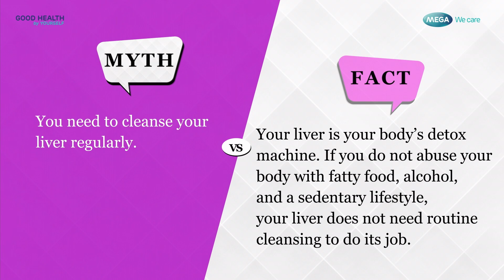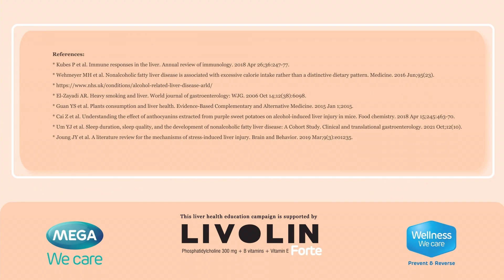Liver Detox Myths & Facts | Natural liver detox [ Liver Disease Myths ]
Before you opt for a liver detox, it is important for you to be aware of what makes for liver detox myths and facts, given that there is a lot of liver disease myths floating around. You can opt for a natural liver detox by eating the right foods, and incorporating exercise and yoga into your daily routine, to keep your liver health in top shape.

This video throws light on Liver Detox Myths and Facts, and all that you need to know about liver disease myths.

About Good health by Yourself :
Good Health By Yourself is a Mega We Care initiative that aims to empower and inspire people to take charge of their own health with expert-backed information, advice and easy tips.

As a healthcare pioneer and leader, Mega We Care is focused on helping millions of people get access to safe, effective, world-class quality nutritional and herbal supplements and prescription medicines. Over the years, it has been the Mega Dharma to focus on caring for your wellness, your health, and a life lived well.

Turn to us for credible, expert-backed, easy-to-consume information for all things health and wellness-related, that you can follow on a day-to-day basis.

Let Good Health By Yourself be your trusted friend and partner in your healthful journey. Remember, if you take care of your body, it will take care of you.

Timestamps:
00:00 Liver Detox Myths
00:10 Myth & Fact
00:55 Detox Program